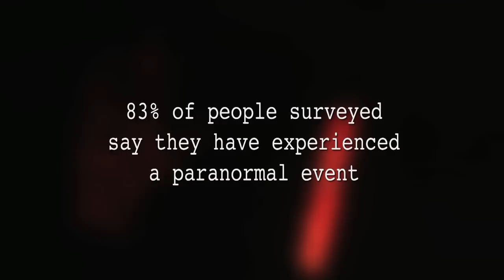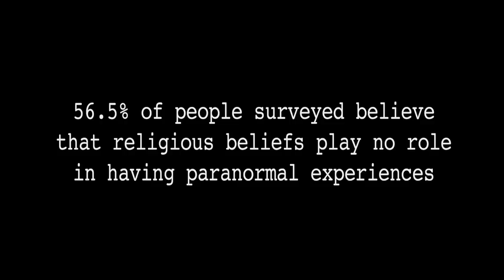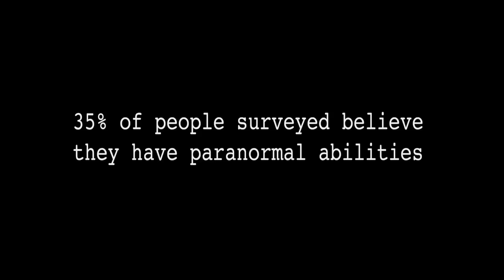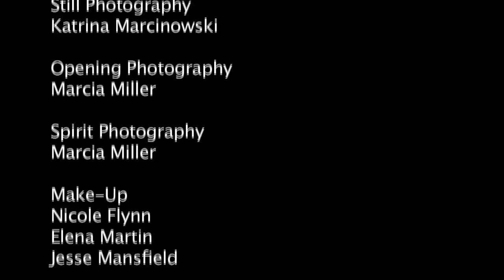Paranormal Truth Promo 6 min HD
The time has come for Paranormal Truth; A new show committed to revealing the truth, the madness and the science behind paranormal activity, extra terrestrial contact,  phenomena in nature and many other mysteries that occupy the space around us - and sometimes inside us.  There IS more out there.  Some of it can be explained and some of it simply cannot - or perhaps just not yet.  Join host and veteran paranormal investigator Patrick Burns (Haunting Evidence) as we dig deep and get to the bottom of what is fiction and what is PARANORMAL TRUTH.

Producers McCall Jones, Michele Fischer, Marcia Miller and David Davey have assembled a compelling package that is the next generation of the paranormal genre.

See the future. Now.

Paranormal Truth